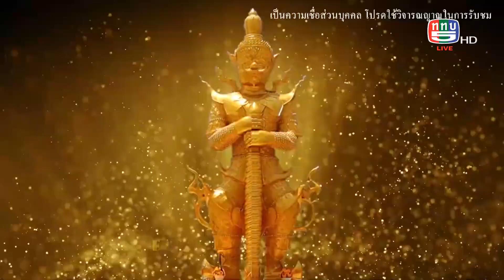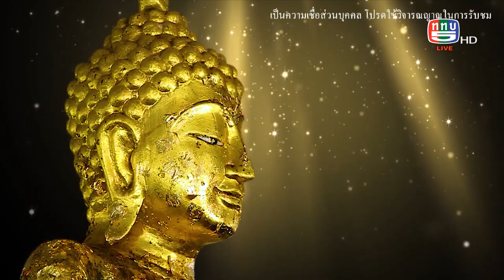The people show 9 กรกฎาคม 2565 วัดน่วมกานนท์